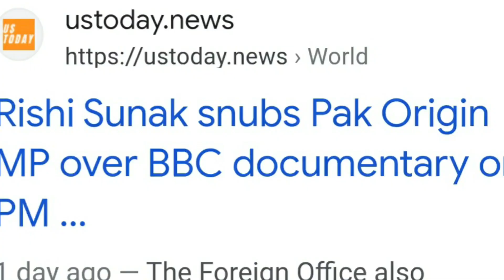Rishi Sunak snubs Pakistani origin MP to defend India PM